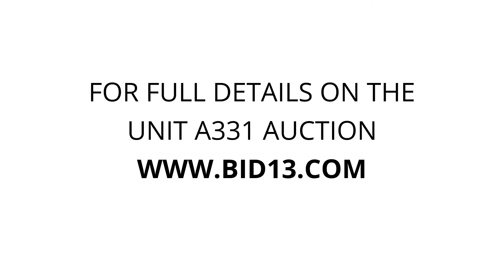Storguard Burnaby - Unit A331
bbq, boxes, PatioFurniture